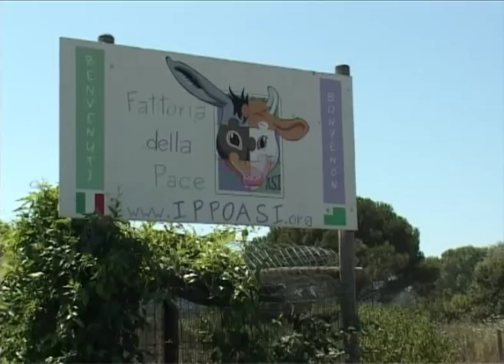I cuccioli di beagle di Green Hill arrivano all'Ippoasi di Marina di Pisa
Sono diciassette, tutte femmine e hanno tra i sei e i sette mesi. Sono i cuccioli di beagle arrivati martedì notte alla Fattoria della Pace accompagnati da due dei volontari dell'associazione che gestisce la struttura, dopo una lunghissima giornata passata nel piazzale infuocato dell'ormai famoso allevamento-lager di Montichiari. Adesso tra le tante richieste arrivate saranno selezionate le famiglie affidatarie.